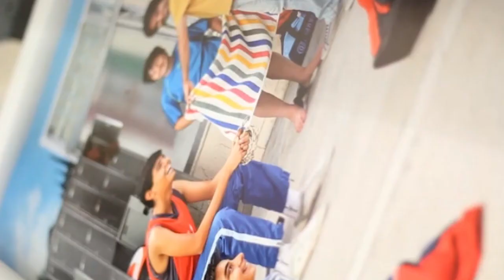گوهر دشتی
گوهر دشتی (م. ۱۳۵۹، اهواز) دانش آموخته‌ی مقطع کارشناسی ارشد در رشته‌ی عکاسی از دانشگاه تهران است. دشتی در عکس‌هایش عمدتا به مسائل اجتماعی با ارجاع به تاریخ و فرهنگ و به طور خاص از دیدگاه جامعه شناسی و انسان شناسی می پردازد. نقطه‌ی شروع آثار او همواره محیط اطراف و خاطراتش بوده است.